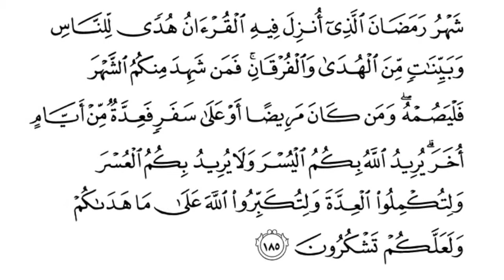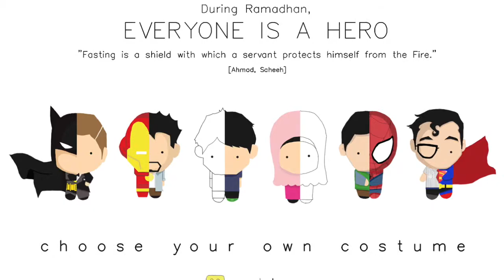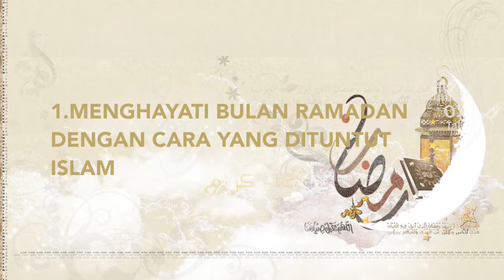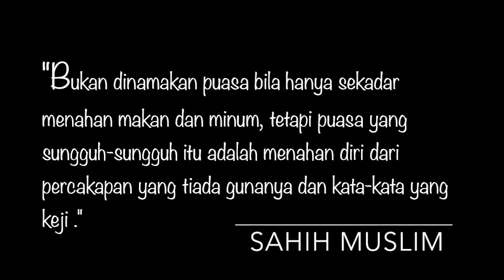SaKTi 2014 - Ihya' Ramadan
Program Sepanjang Bulan Ramadan di SAKTI